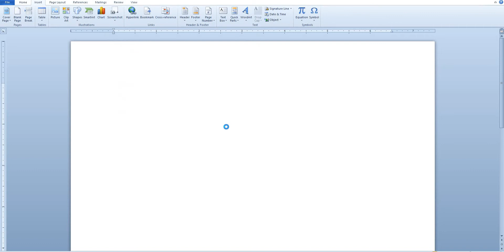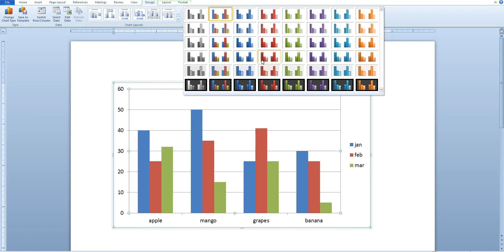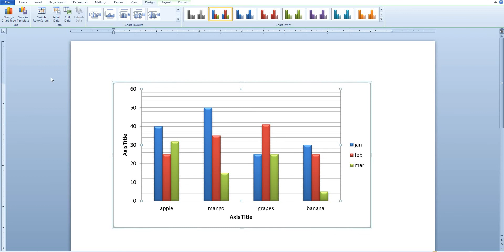CADD Nest how to insert chart in word